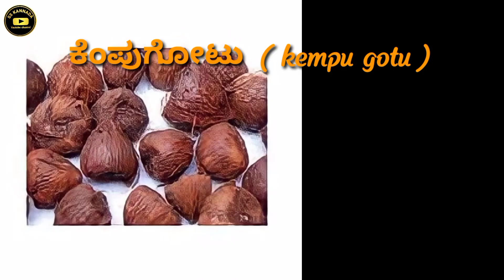Today arecanut price | Today chali price | Today Ginger market price | Today shivamogga apmc price